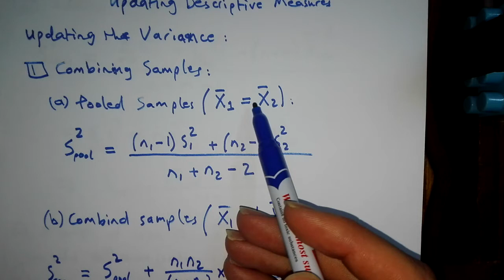Updating Descriptive Measures - The Variance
شرح تعديل مقاييس التشتت بعد تعديل القيم